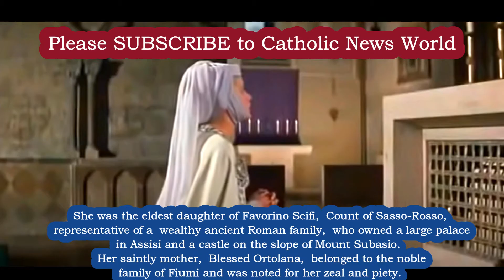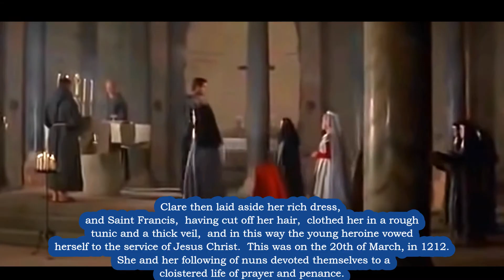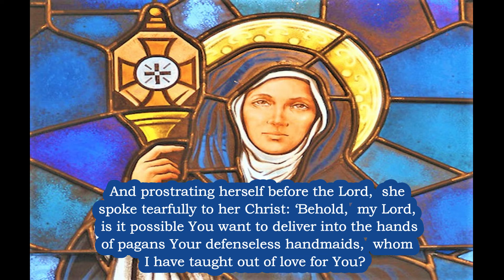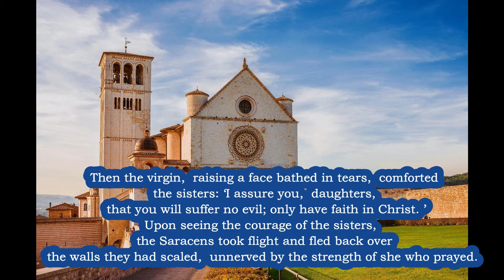SAINT CLARE Biography 🙏Who was St Clare of Assisi 🙏Friend of St Francis 🙏 Founder of the Poor Clares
🙏 BUY Instantly - Under $5 - Our Amazing Prayer Book on Kindle to Saint Joseph - Prayers to St Joseph that will Help you in Life - The Best GIFT!
CLIPS in Video from Francis of Assis Movie by 21st Cen. Fox in 1961 and Pexels